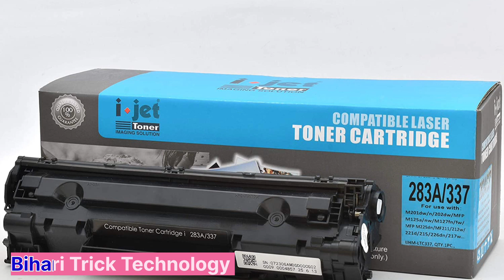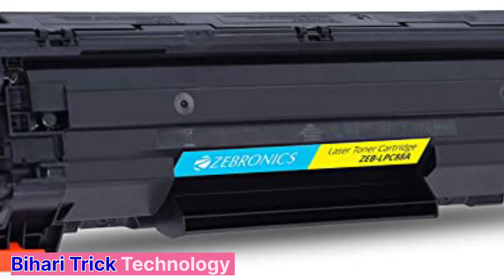Best 337 Cartridge 2023 | Canon 337 Cartridge | Best canon cartridge Brand | Top Canon cartridge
All Fault Solutions